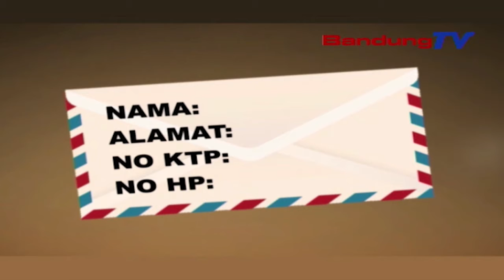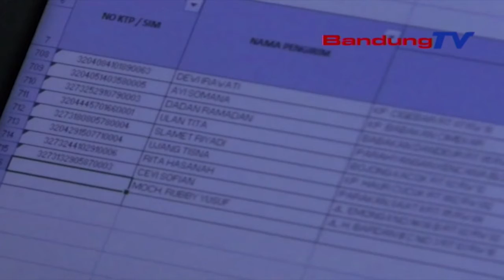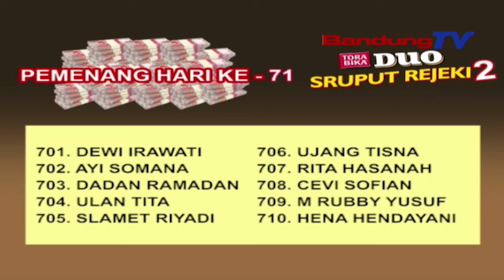Pemenang Hari Ke - 71 Sruput Rejeki 2 Torabika Duo